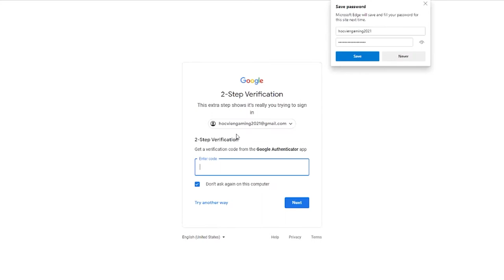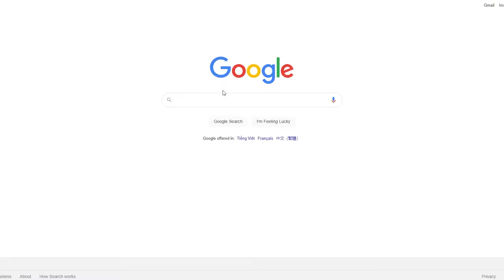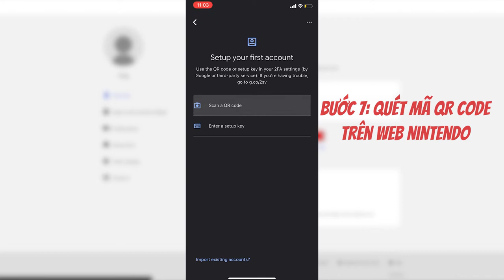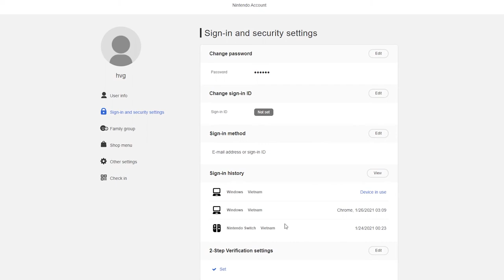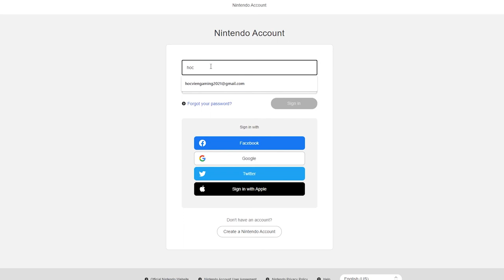Hướng dẫn bật bảo mật hai lớp trên tài khoản Nintendo | 2-Step Verification for Nintendo Account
Thì trong video này mình sẽ hướng dẫn các bật bảo mật 2 lớp cho tài khoản Nintendo để đảm bảo an toàn thông tin hơn.